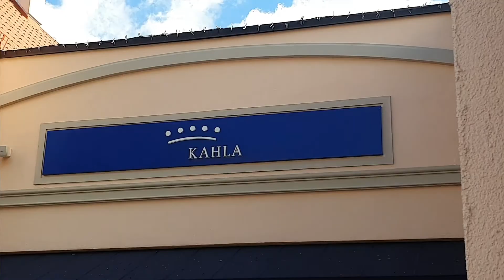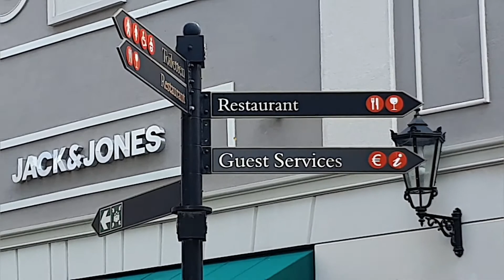Designer Outlet Neumünster Germany.